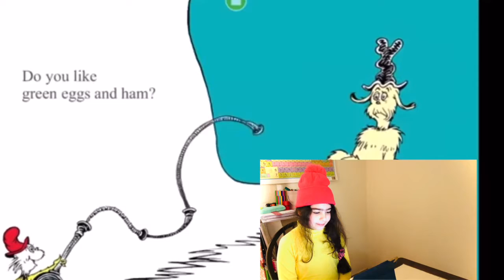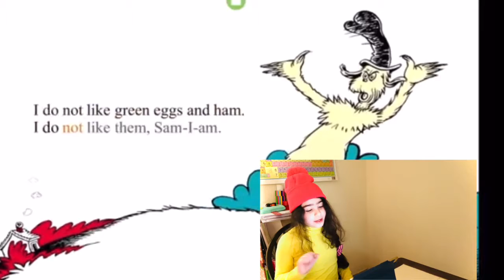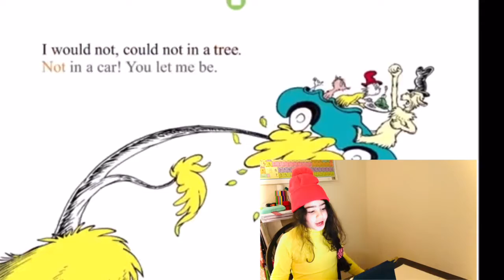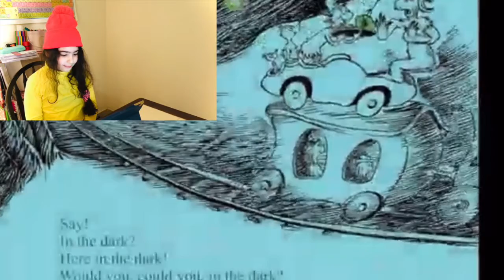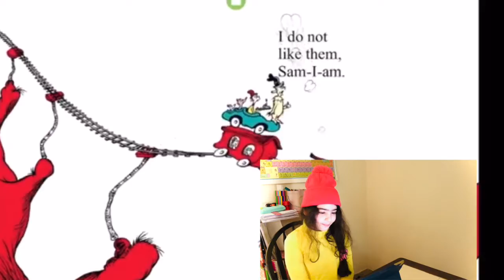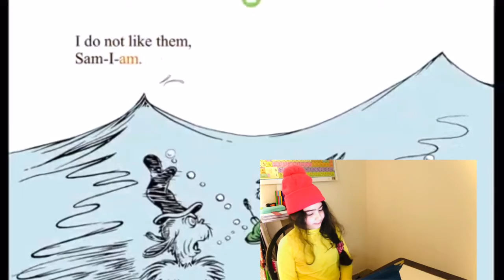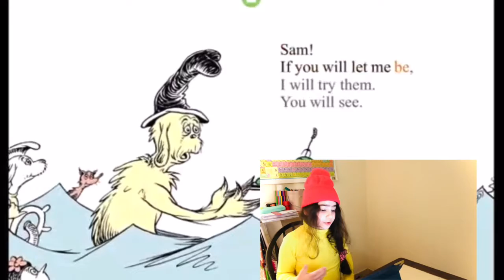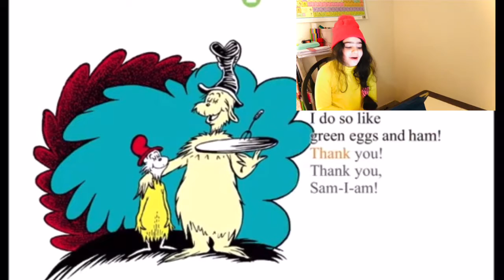Dr Seuss - Green Eggs and Ham -Read Aloud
Reading for 2nd grade - English class